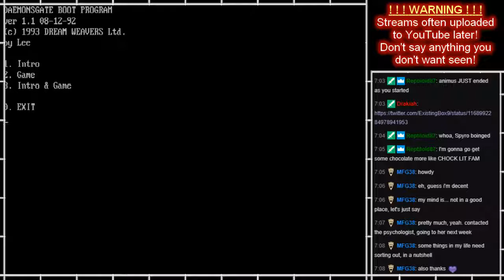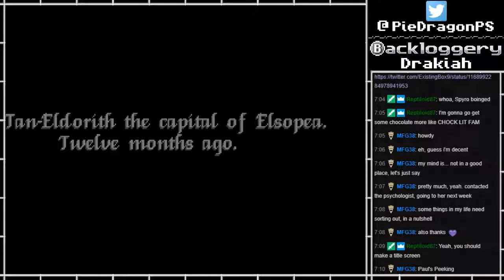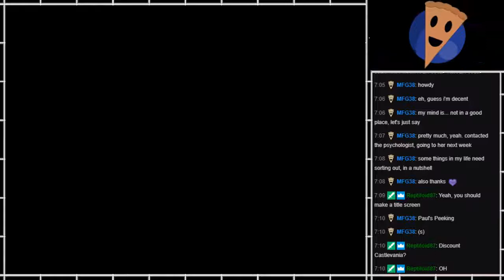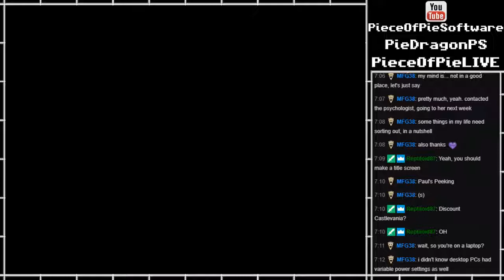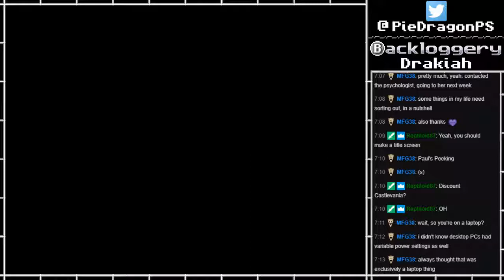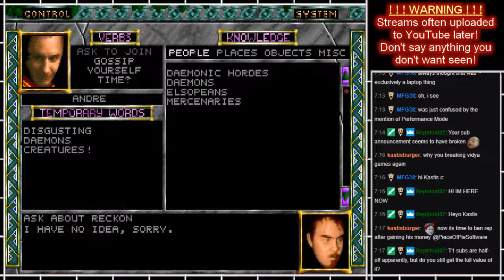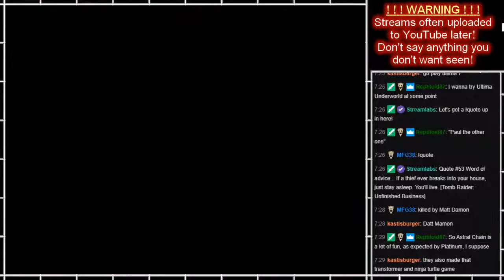Trying Various Games #14 ~ Game 1: Daemonsgate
In "Trying Various Games", I do just that; briefly try various games!
I have too many games, so figured this would be a fun way of seeing which ones might be worth playing, hopefully having a few laughs along the way from the weird things I've picked up over the years!